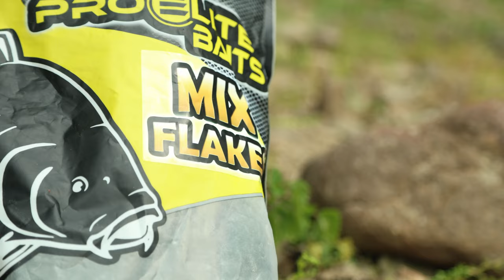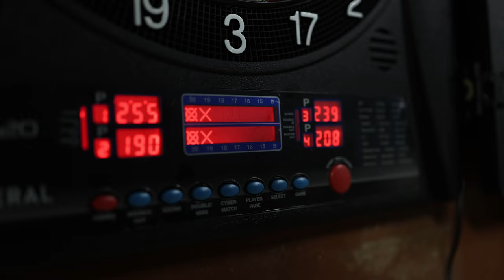Social ProEliteBaits France Cabanac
Social Proelitebaits France 2023 sur les berges de Cabanac avec Carlos Vlz, Camille Combettes, Jonathan Venner, Damien Ruggeri, Sébastien Ramadier, Gaëtan Venner, Cédric Perrone, Camille Grosset, Valentin Metenier...